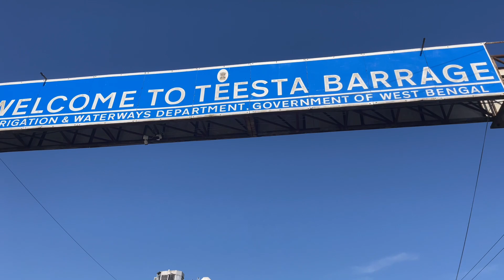Ending Dooars Trip | Tea Garden| Teesta Dam| Full Details with Train Timing Hotel Budget| Daily Vlog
est sikkim trip| Offbeat Place | River side shiv dham | Full details | Buddha temple | Pelling tour

I do daily vlog, related to travel and lifestyle.

Today we visited tathagata Tsal or buddha madir of ravangla, and heading towards pelling.

Do watch all my previous vlogs to know my life.